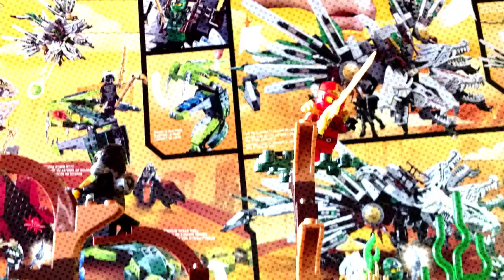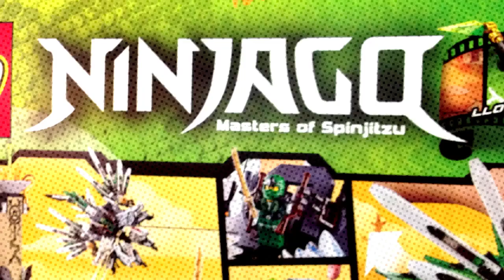Tony Legos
Rift